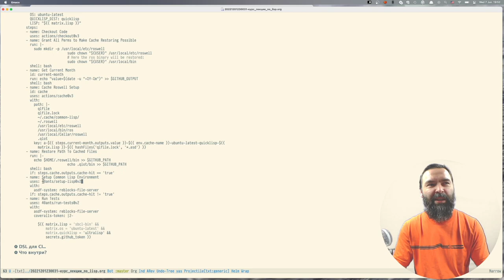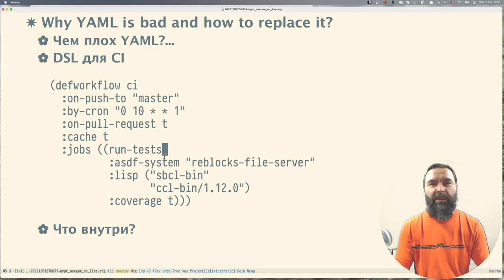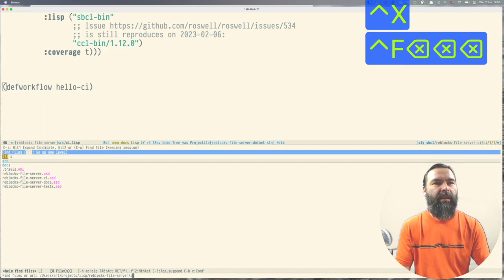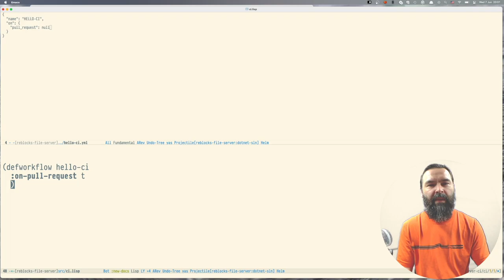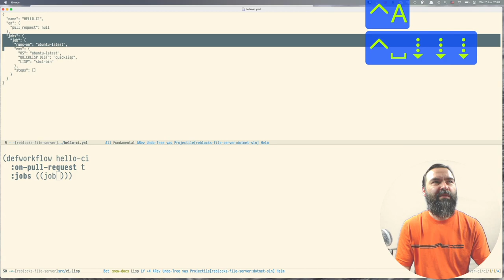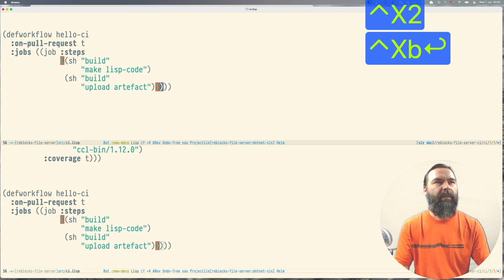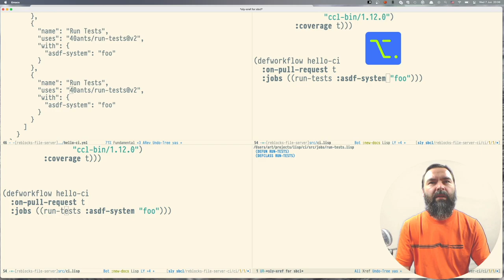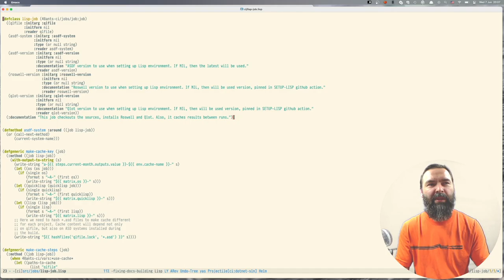На что заменить отвратительный YAML? [EN Subs]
Рассказываю, почему ненавижу YAML и как заменил его на Common Lisp в своих проектах.
Всё это не примере описания воркфлоу для GitHub Actions.

Покажу как устроен DSL, в чём его преимущества и немного расскажу о том, как он устроен внутри.

*Таймкодики:*

00:00 Beginning
04:09 Why YAML is Bad
05:07 How to replace YAML?
07:05 Real CI Workflow
07:50 Defining Workflow
15:56 Internals
16:16 Code reuse and job inheritance
17:26 Final Words

*Ссылки:*

*Тегики:*